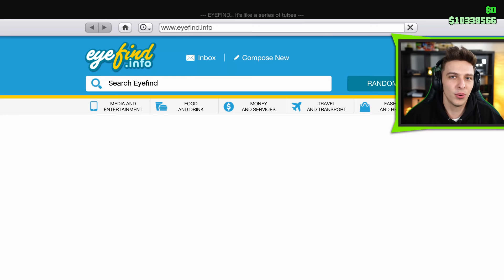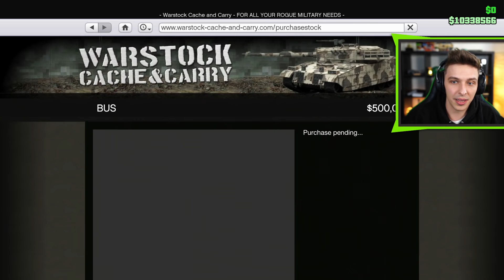Kdo vyjede na Mt.Chiliad? | CO PADNE MUSÍŠ KOUPIT #4